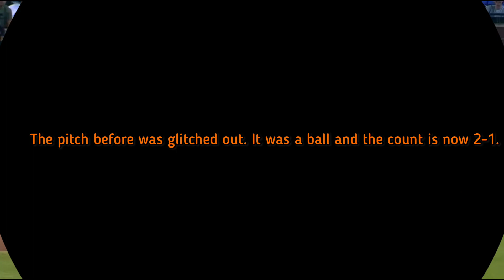UCF Commit, Charlee Soto’s Pitching Highlights At 2022 DSG PG All-American Classic (Up to 97 MPH!)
*I do not own this clip, this clip belongs to PerfectGame.TV.* This video is on UCF Commit, Charlee Soto’s Pitching Highlights in the 2022 Dick’s Sporting Goods Perfect Game All-American Classic. He was up to 97 MPH!